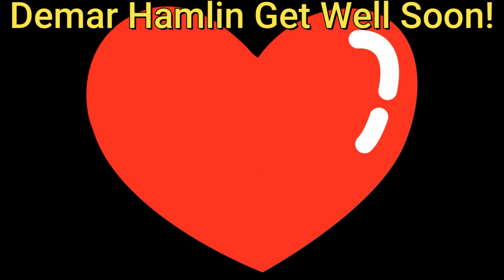Demar Hamlin Get Well Soon We are all Praying for you!!!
Demar Hamlin Of the Buffalo Bills Took a shot to the chest while making tackle on Bengals receiver Tee Higgins and got up and collapsed